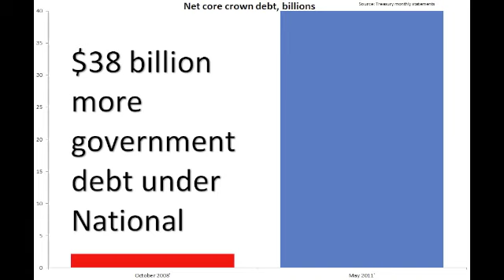John Keys spin 28-10-11